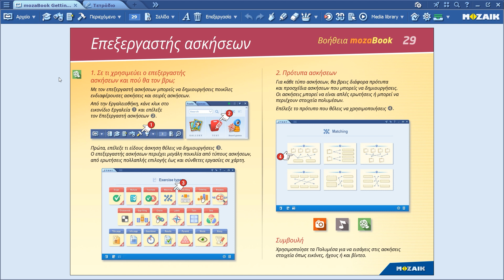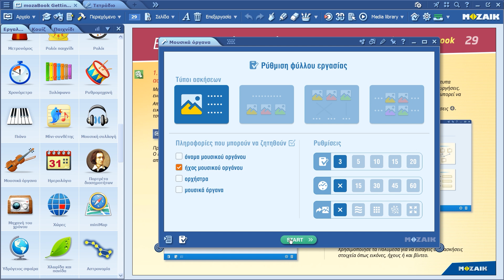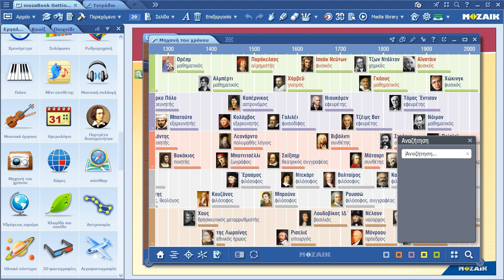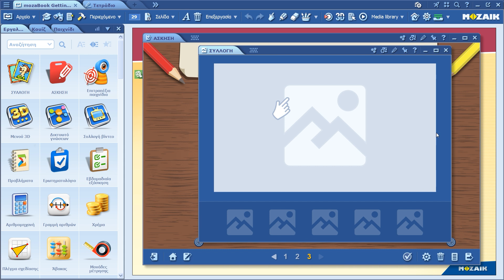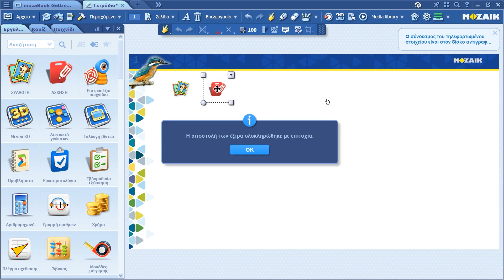Δημιουργία ασκήσεων από εργαλεία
Σε αυτό το σύντομο βίντεο σας δείξουμε πώς να δημιουργείτε ασκήσεις από εργαλεία στο mozaBook.